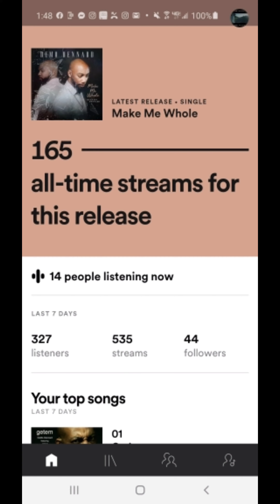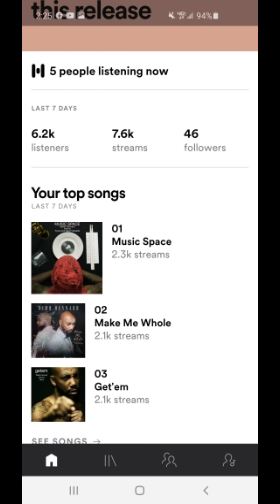My Spotify Spark ( Thank u)